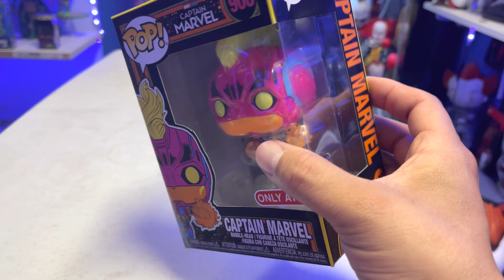Trying to buy the black light Infinity Saga Funko Pops! (Daily toy hunt)